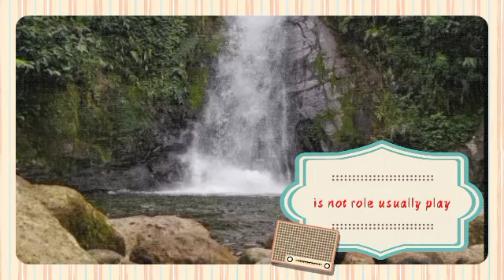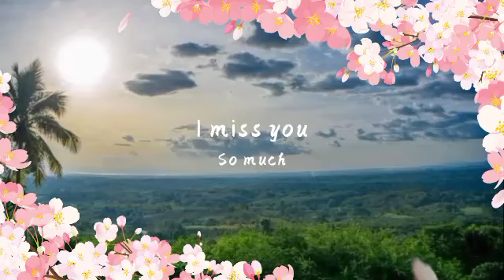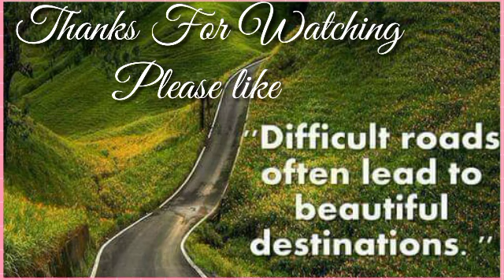NATURELOVERS#// BEAUTY Of NATURE WITH RELAXING MUSIC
HELLO MGA KA CHIKA  RELAX MUNA TAYO THIS TIME  Thank you so much SA SUPORTA NYO god bless you all